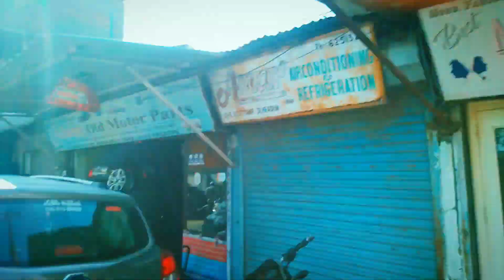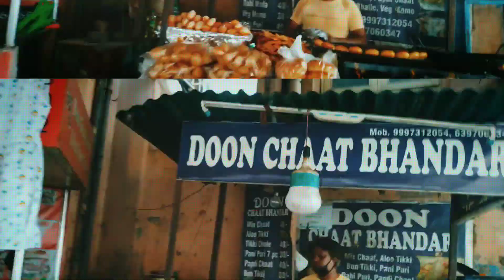Best Chaat Gully in Dehradun | Tasty Chaat | Best Street Food | Foodie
Best Chaat Gully in Dehradun | chaat Gully | Tasty Chaat | Best Street Food

Hello guys welcome back to your channel..
So guys aaj k vlog mai hum aapko best chaat Gully  le kr jayege tho aagr aap khbii b dehradun aaye tho chaat Gully jrur jaaye aur ek bhar jrur taste kre yaha ki chaat...
so please show your love to my video friends...I hope you like my video.